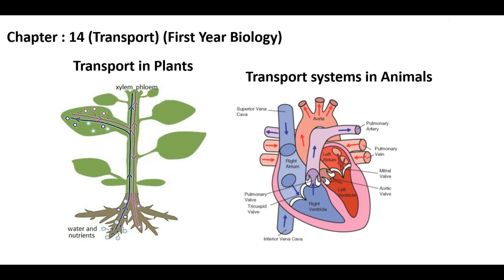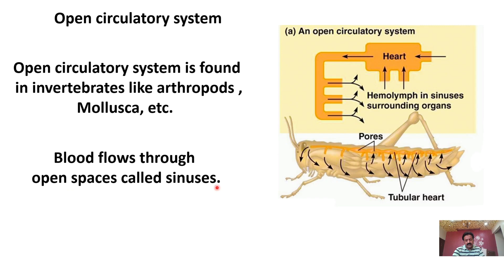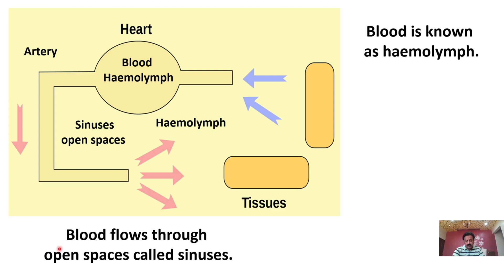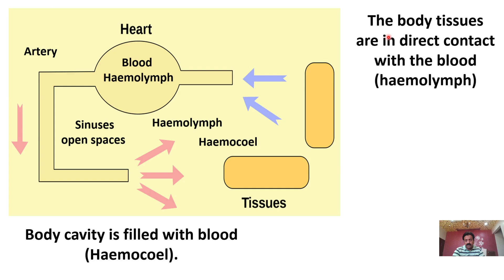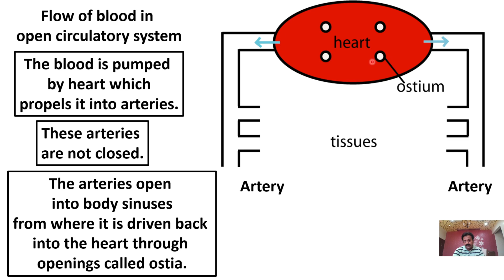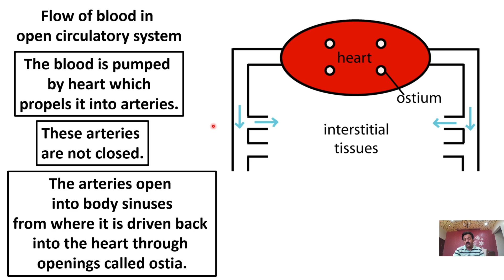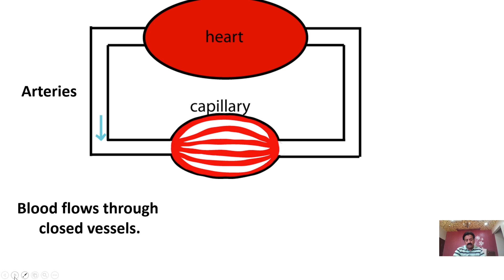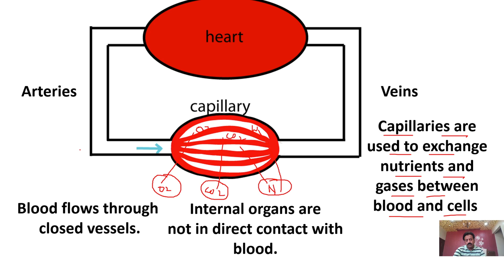Chapter 14 / Transport / XI BIOLOGY / Open and Closed Circulatory System / Part 15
Dear Students in this lecture we will discuss about
― Types of circulatory system
― Open circulatory system
― Closed circulatory system